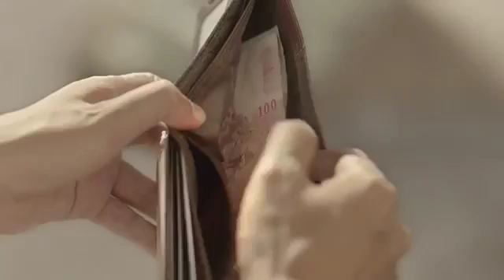Heartwarming Thai Commercial Thai Good Stories By Linaloved